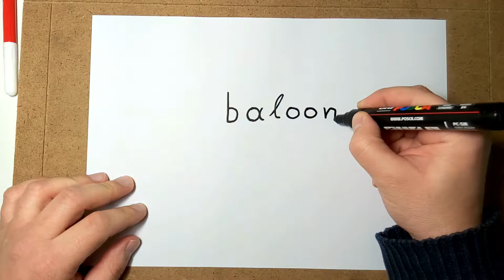How to Turn the Word "Balloon" into a Drawing - April Fools' Day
"There are times in life when people must know when not to let go. Balloons are designed to teach small children this."
— Terry Pratchett